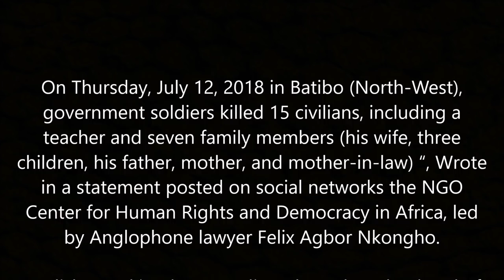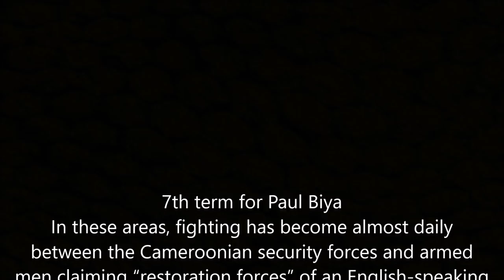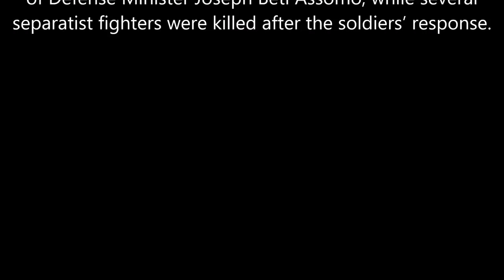Breaking News! 20 Civilians killed in 2 days by the Army According to Felix Agbor Nkongho’s NGO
We are Against the ADF (Ambazonian Defense Force) and Denounce All their Atrocities committed against the Army an People of Cameroon.

We Denounce the Atrocities committed by the Cameroonian Army against the Anglophone People of Cameroon.